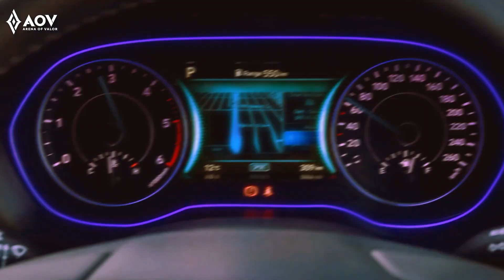Codex Season 53 Rowdy Gank Cinematic Video - Garena AOV (Arena of Valor)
Persiapkan diri kalian, para Rowdy Racket akan segera hadir di AOV!
Bukan hanya kebut-kebutan tanpa tujuan, namun mereka juga memiliki tujuan untuk membersihkan seluruh kejahatan di jalanan!
Nantikan kehadiran mereka pada Codex Season 53 yang akan segera hadir!